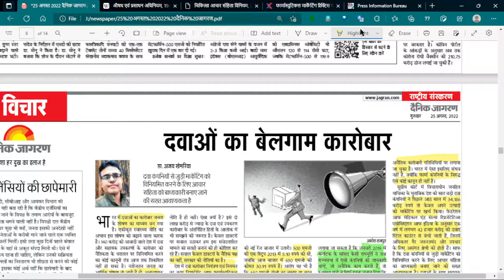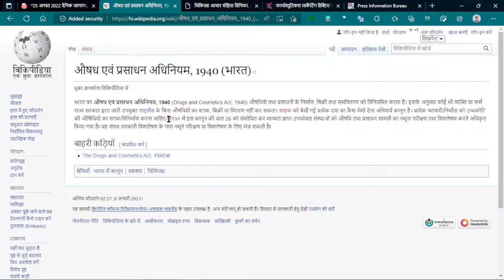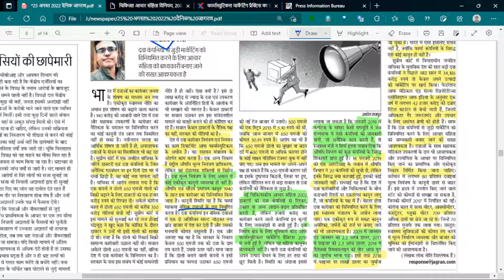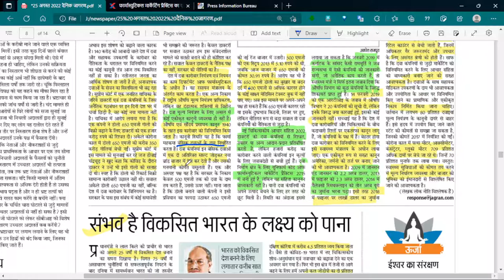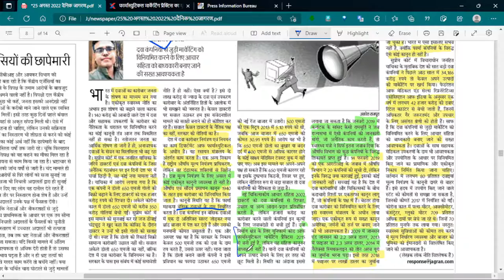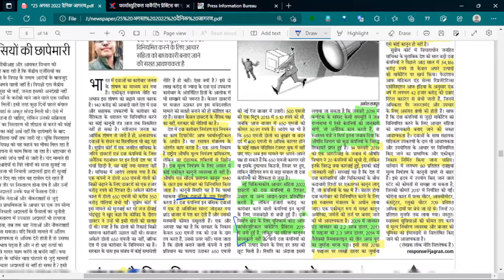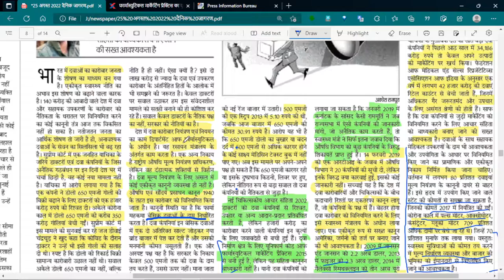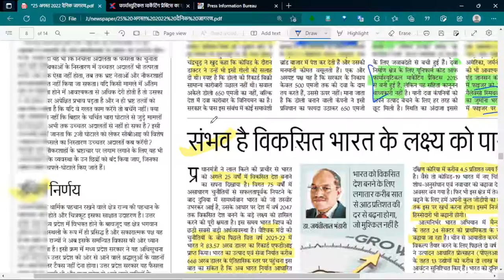25 AUGUST 2022 EDITORIAL ANALYSIS DAINIK JAGRAN NEWS PAPER IN HINDI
25 AUGUST 2022 EDITORIAL ANALYSIS DAINIK JAGRAN NEWS PAPER IN HINDI

दैनिक जागरण
dainik jagran
dainik jagran
news analysis
IAS
PSC
UPPSC
BPSC
MPPSC
CIVIL SERVICE,NEWS
the editorial analysis today
editorial today
editorial discussion
editorial analysis today
editorial
sampadakiya
sampadkiya dictation
dainik jagran sampadkiya dictation today
hindi sampadkiya
sampadkiya lekhan
aspirants gyan